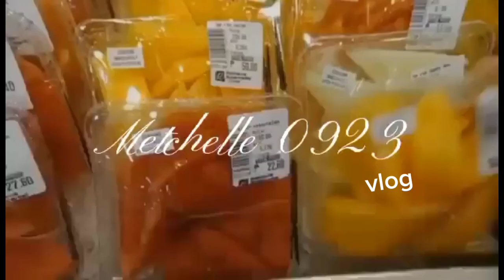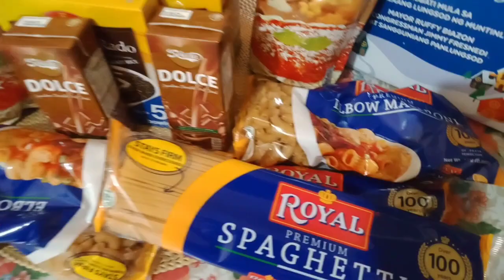ARAW NA KAYGANDA..ENJOY MO LNG😚Ft: chloe&mochi |metchelle0923vlog |coloncancerfighter |mommylife